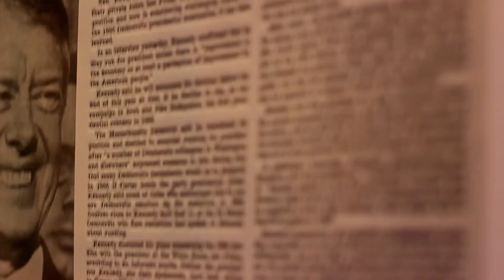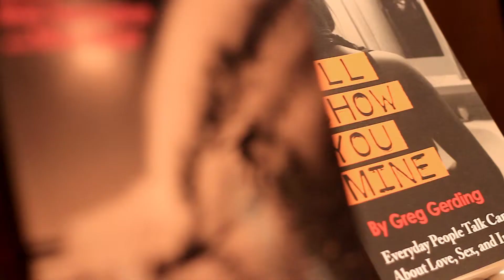Mike Sager Talking About Self Publishing with Amazon and The Sager Group